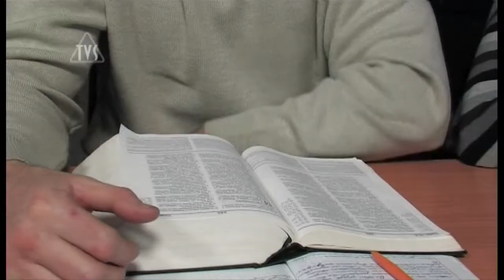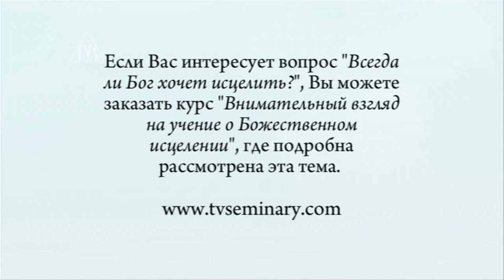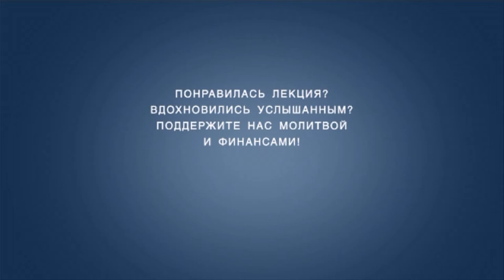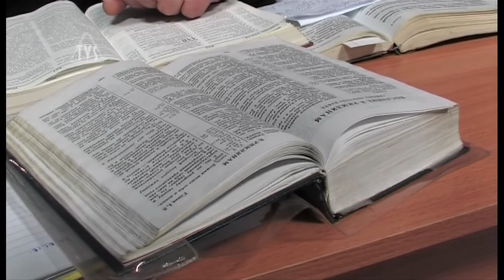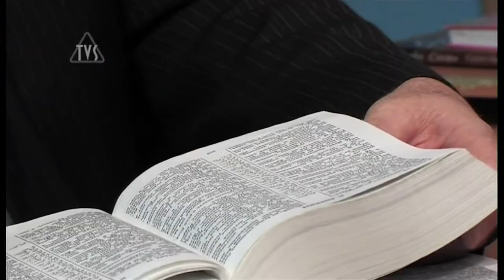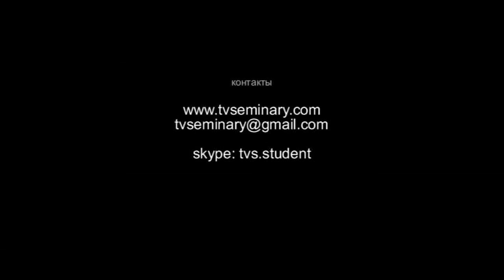TVS BS204 14 Герменевтика Олег Шевкун